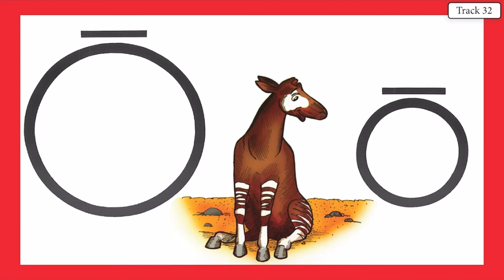OBIE OKAPI 31 VOCAL WITH LYRICS KINDERGARTEN WITH ACE AND CHRISTI LETTER SOUND